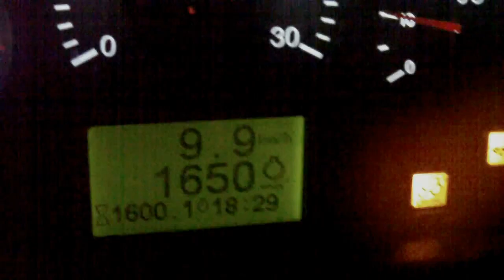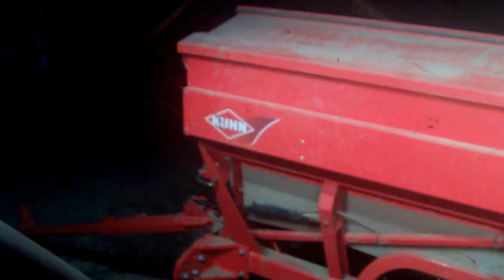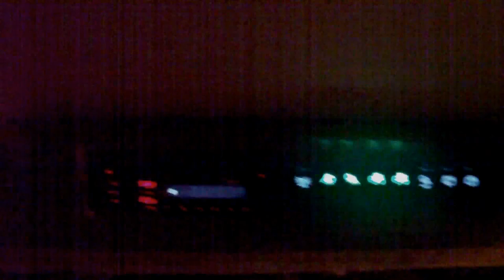Siew pszenżyta w Suchym Lesie oraz pszenicy w Jelonku 2013 !!!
CZYTAJ OPIS !

Oglądaj w FULL HD !!
Materiał z września i połowy października :D Przetrzymałem go trochę bo miałem nadmiar materiału :P
To już chyba ostatni film z akcji w polu w tym sezonie ponieważ nie wiem czy uda mi się nagrać jeszcze kukurydzę na ziarno oraz uprawę po kukurydzy czyli orkę.
Na filmie widzimy siew Valtrą t162 z Kuhn Combiliner Integra. Zestaw ten siał pszenżyto w Suchym Lesie oraz Pszenice po "nie wypałce" pszenżyta.   "Nie wypałka" pszenżyta to przyczyna wadliwego materiału siewnego który nie wyszedł prawie na całym polu. Posiana w tamto miejsce została Pszenica.
Przepraszam z góry za niektóre ujęcia w słabej jakości ponieważ było ciemno i moja kamera tak nagrała :(
Dobra ale się rozpisałem jak nigdy dotąd :P Życzę miłego oglądania filmu !!

Ścieżka dźwiękowa nie jest moją własnością !!! Nie czerpię korzyści z filmu !!!
Film ma charakter edukacyjny !!! Zakaz kopiowania klipów !!!

MUZYKA Atb - let you go 2005 (airplay mix)
OBRÓBKA Corel VideoStudio Pro x6